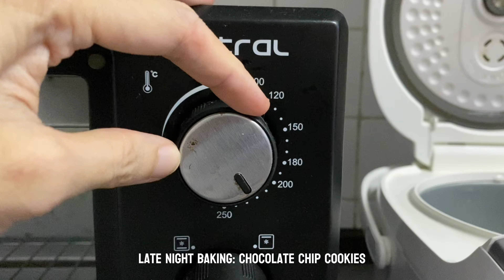baking chocolate chip cookies + gula melaka chips